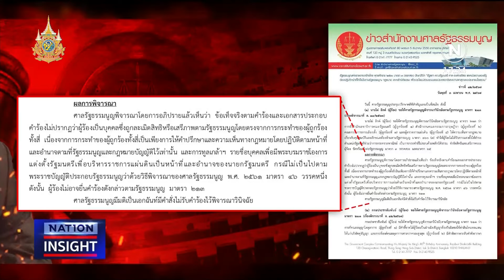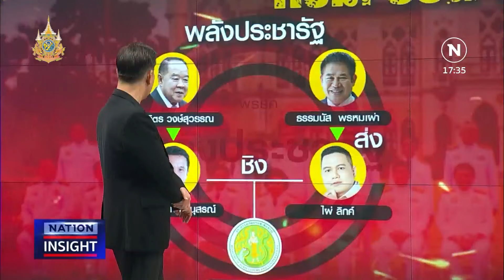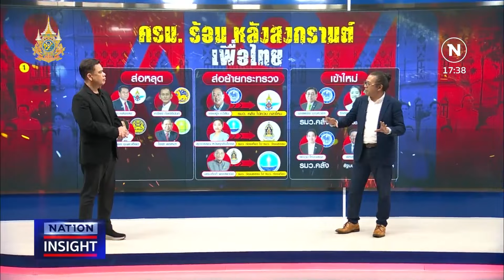เนชั่นอินไซต์ | 15 เม.ย. 67 | FULL | NationTV22